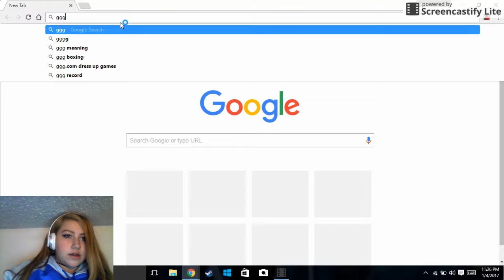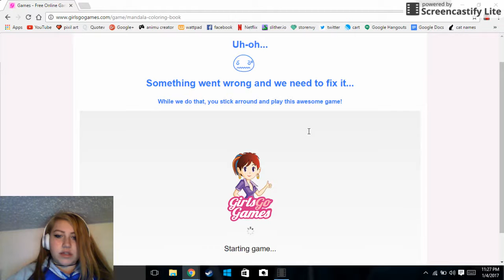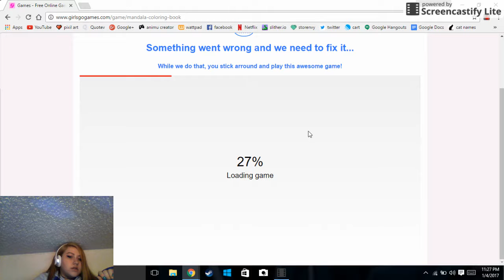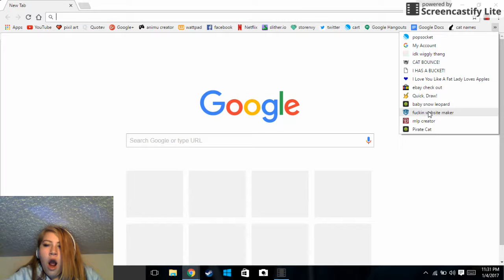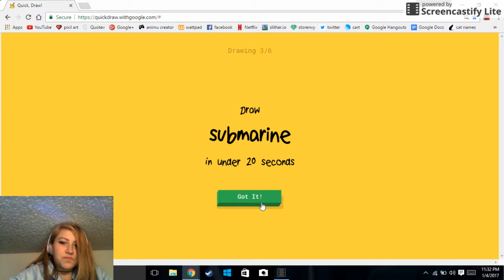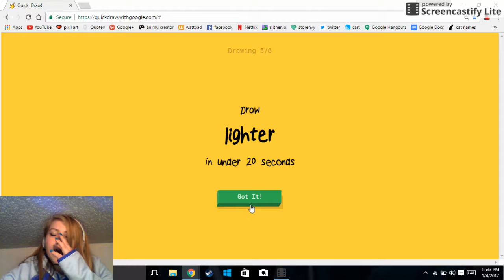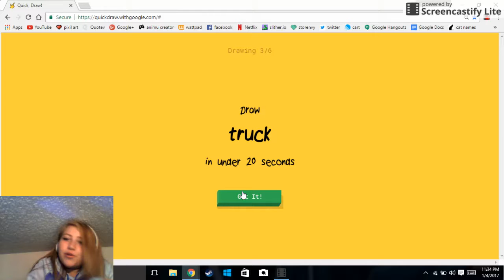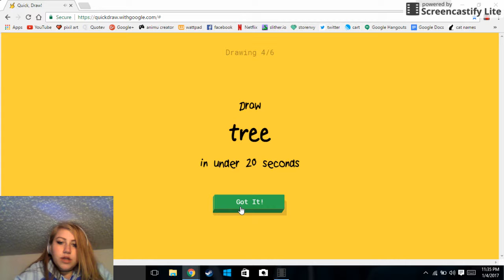snail bob and QUICK, draw | Crank Gameplayz11